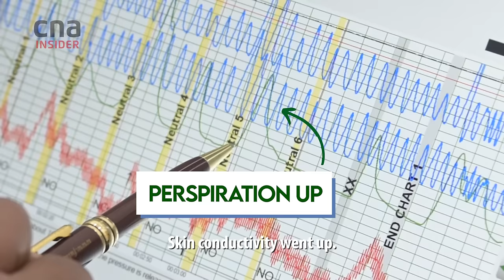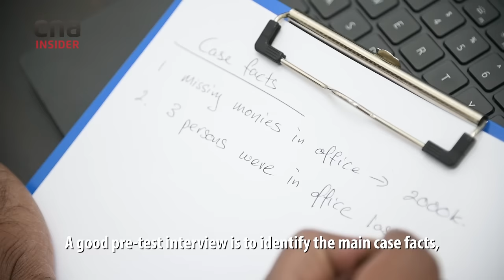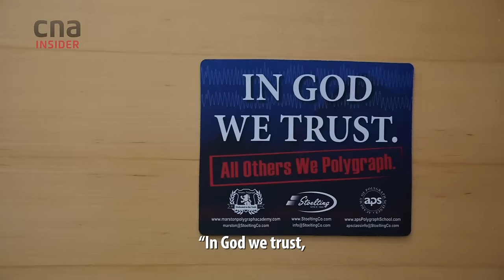Ask A Polygraph Expert: How Do You Spot A Liar?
Meet polygraph examiner Malaravan Ponniah, 60, who has questioned suspects in criminal cases ranging from outrage of modesty to murder, as well as civil disputes such as cheating spouses.

Ron spent 32 years in the military where he was trained in the art of forensic polygraph examination by US instructors. After retiring from the military in 2011, he set up his own company and is now one of a handful of commercial polygraph examiners in Singapore.

These days, about 60% of Ron’s cases involve cheating spouses. The rest come from law firms and from employers doing pre-employment checks.

We answer burning questions for him from our viewers, and even put a CNA Insider producer through the lie detector test to see if it really works, and how.

00:00 Who he’s done polygraph testing on
00:37 How does a polygraph test work?
02:53 How to spot a lie without a polygraph?
04:51 How accurate are ‘lie detector’ tests?
05:13 Why polygraph test results are inadmissible in court

Listen to more of Ron's story and work on the Heavy Duty podcast: cna.asia/heavyduty

Read ‘This polygraph examiner can sniff out lies, with or without equipment’